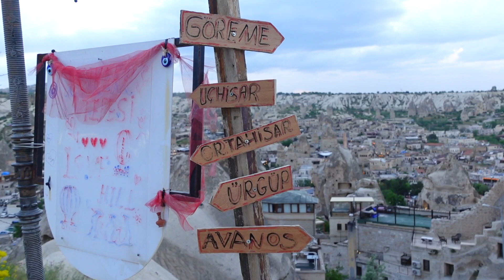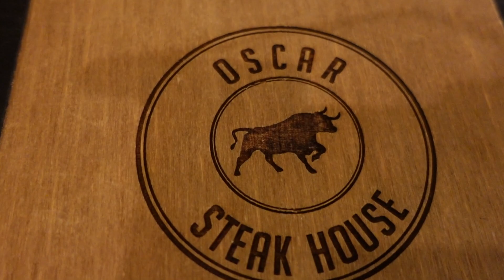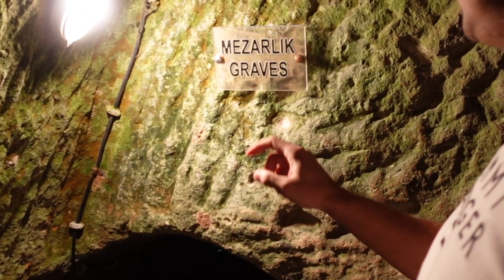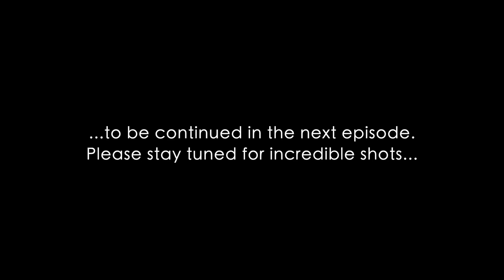Cappadocia: Fairy Chimneys, Underground City, Hot Air Balloons - Part 1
Welcome aboard!

I continue to show you one of the best places in Türkiye. This time we are in Cappadocia, Nevşehir. This surreal place is in the center of my country. Each year hundreds of thousands of tourists visit the Cappadocia region to see and experience one of the unique landscapes in the world. Moreover,  Cappadocia also hosts the world's busiest hot air balloon traffic. Each morning hundreds of balloons depart to show tourists the best fairy chimneys in the world!
I divided this travel vlog into two parts. In the first part, I'll show you the best of Cappadocia without any hot air balloons, and in the second part, I'll take you through a unique flying experience!

See you in Cappadocia tour - part 2